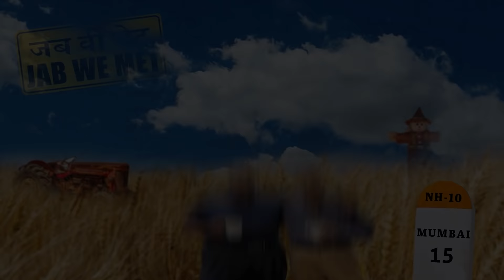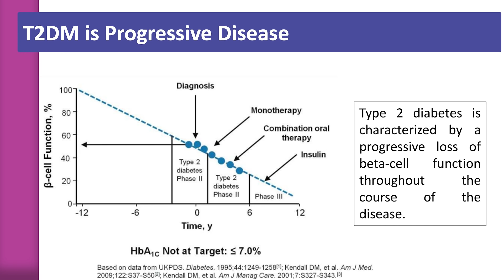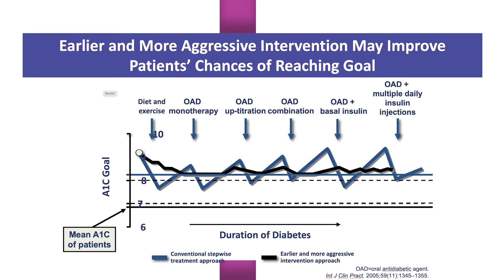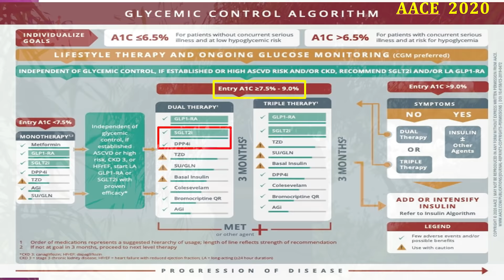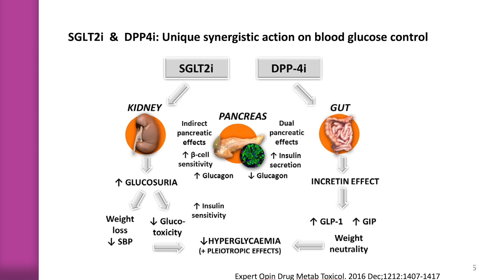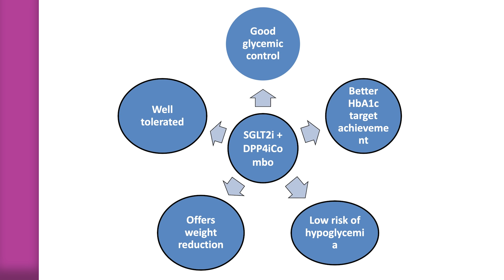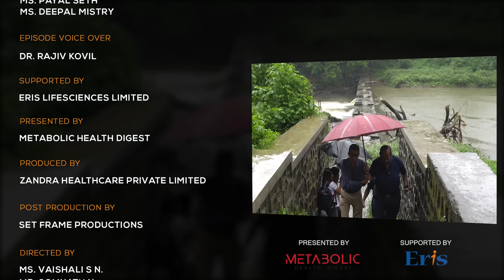Metabolic Roadinar | Episode 1 | SGLT2i + DPP4i | Starring Dr. Vijay Panikar & Dr. Shashank Joshi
Presented by Metabolic Health Digest and supported by Eris Lifesciences Limited, Metabolic Roadinar is a breakthrough cocktail of learning with adventure; a fine mix that soothes your eyes and fuels the learning. These videos are for the use of registered medical practitioners or a hospital or a laboratory.

In this episode, Dr. Vijay Panikar & Dr. Shashank Joshi talk about all aspects of life including Diabetes & its treatment as they walk through Mumbai's iconic Sanjay Gandhi National Park.

Also, watch Dr. Rajiv Kovil summarize the entire session with some insightful takeaways.